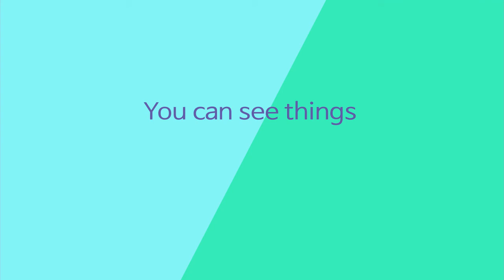Finkicraft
Finkicraft_intro
This is Finkicraft Intro video.
Have fun!